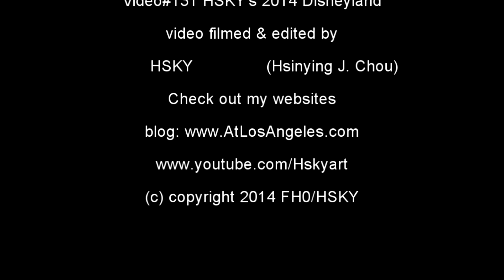V#131 HSKY Sitting @ Starbucks Eating Ice Cream looking out the window California Adventure 2014 HD